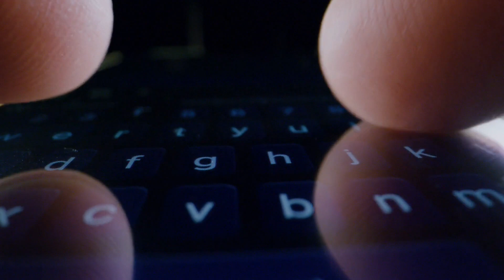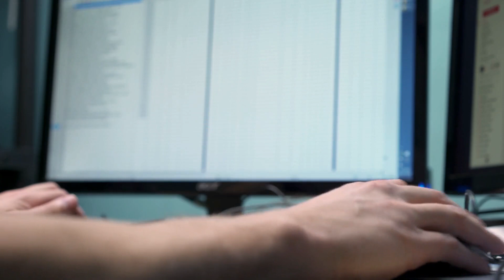俄羅斯對烏克蘭戰爭第803天關鍵事件；普京展開新任期；美軍擅自赴海參崴事件：六度世界20240507